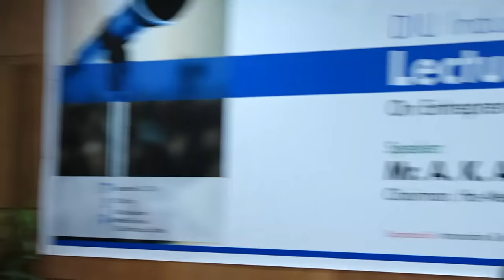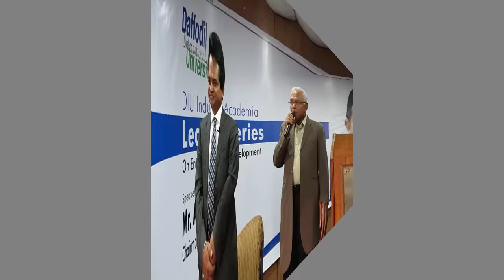DIU Industry Academia Lecture Series 5 : Mr. A. K. Azad, Chairman, Ha-Meem Group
DIU Industry Academia Lecture Series 5
“DIU Industry Academia Lecture Series on Entrepreneurship Development” has been launched by the Innovation & Incubation Centre (IIC) of Daffodil International University with the aim to inform and motivate the educated youths of the struggle and challenges faced on route to success by well known entrepreneurs of the country. The 5th lecture of the series was held on December 03, 2016 at 9.30 am at DIU Auditorium, Daffodil Tower-05 (Level 4), 4/2, Sobhanbagh, Dhaka-1207 Mr. A. K. Azad, Chairman, Ha-Meem Group and Former President of Federation of Bangladesh Chamber of Commerce and Industry was the Keynote Speaker as chief guest.